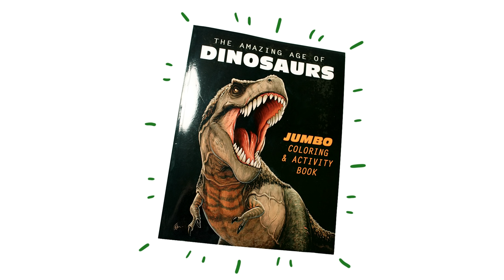Fishing | Minisaurs | Dinosaur Animation Short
Bored and hungry, Rex attempts to fish with his spinosaurid friends, but the task of catching fish is not as easy as it seems!

The Amazing Age of Dinosaurs Coloring Book:

Thanks for being patient guys!